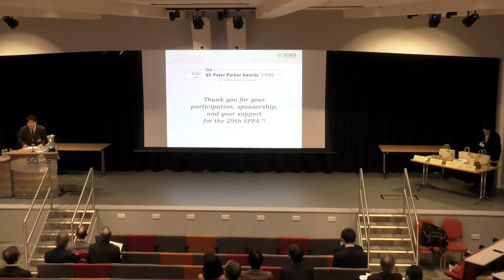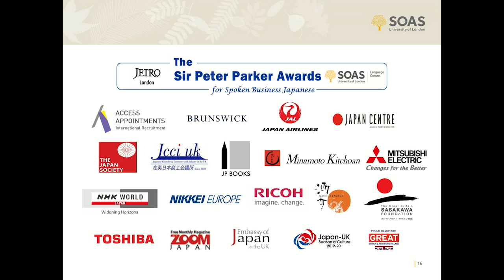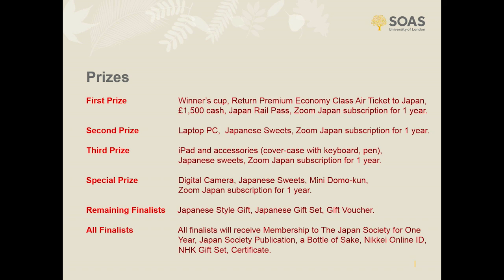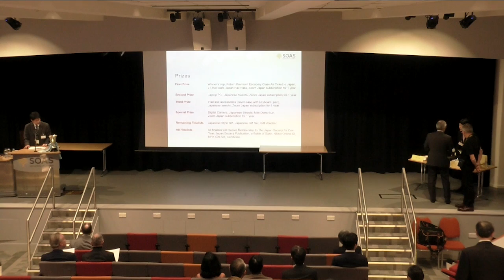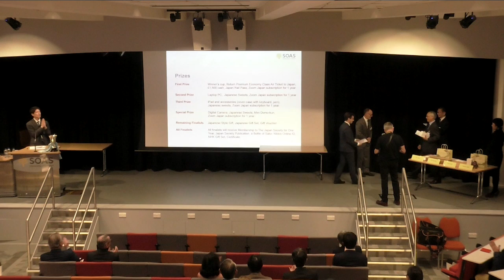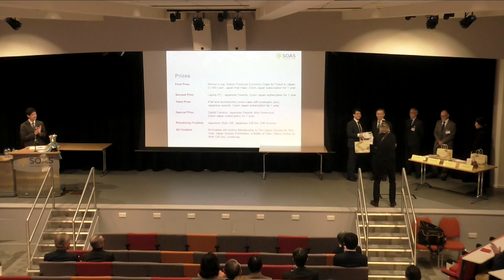Peter Parker Awards for Spoken Japanese 2019 Prize Winners | SOAS University of London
The Prize Winners of the programme of the 2019 Sir Peter Parker Awards for Spoken business Japanese that were held at SOAS University of London on 13 February 2019.

First Prize winner:
Mr Graeme Lawrence (Hitachi Europe Ltd)
30 years working with Japanese firms: Some tips for achieving a successful workplace

Second Prize winner:
Ms Jusztina Bukta (Bloomberg LP)
What does it mean to speak Japanese as a foreigner?

Third Prize winner:
Mr Robert Maracine (University of Bucharest, MA student)
Generation Y to Generation Z: Understanding the youngest employees

Special Prize Winner
Ms Melissa Parnaby (Hokuriku Bank)
Brexit and Japan-UK relations